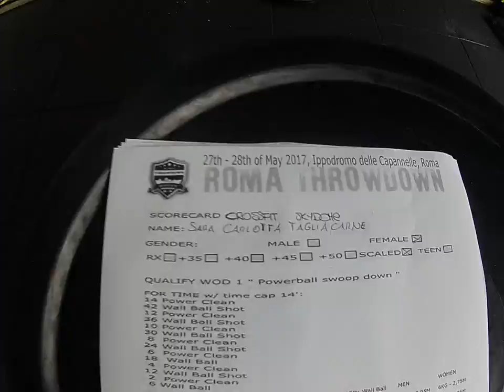Sara Carlotta Tagliacarne - Giacomo Perotti Roma TD 2017 wod 2 scaled